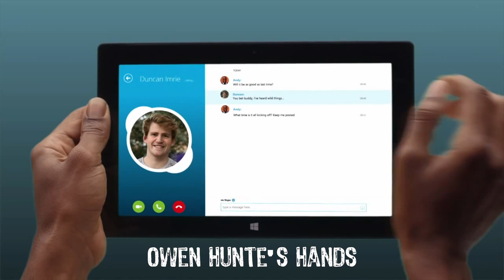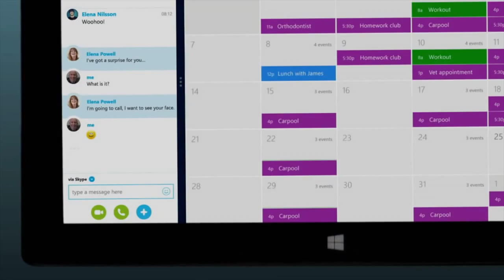Owen Commercials Showreel March 2015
Some of the commercials / corporates I've done. Still waiting on several spoken projects to come back with footage.
Dentyl Active
Nuffield Health
Barlcays
Wink Bingo
Wink Bingo
Agent Provocateur (student)